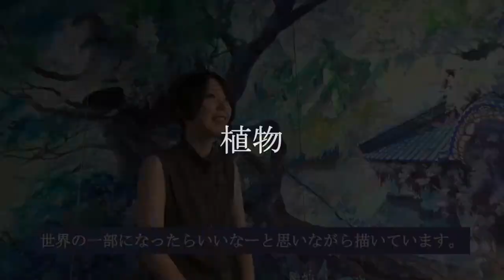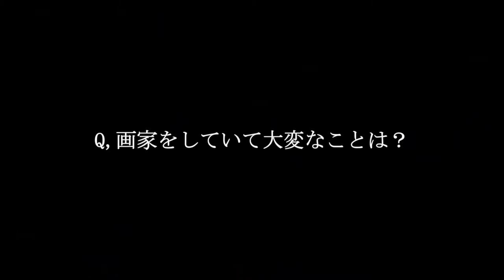【作家紹介】飯田文香インタビュー Ayaka Iida interview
【株式会社シバヤマについて】
〒110-0003
東京都台東区根岸2-1-2　株式会社シバヤマ

絵画にまつわるあれこれを発信するチャンネルです。